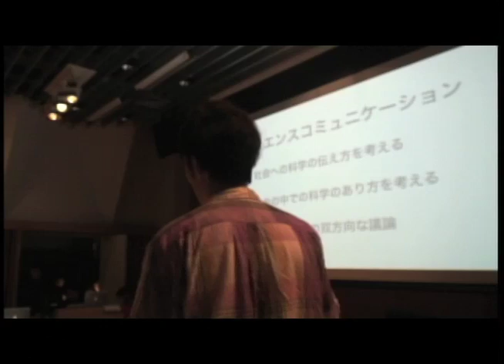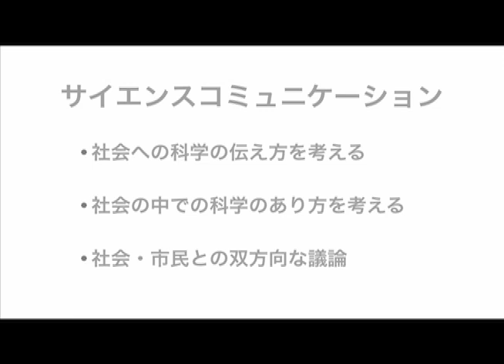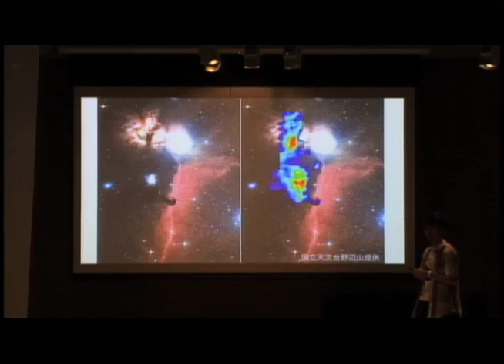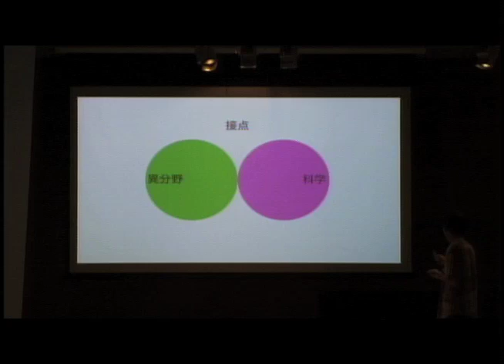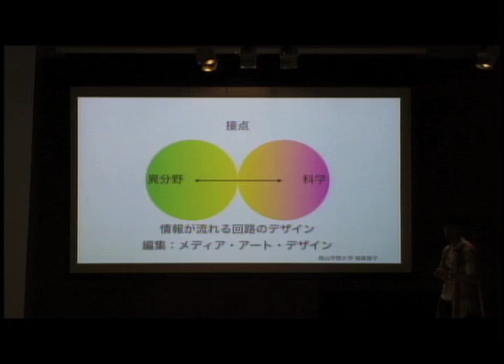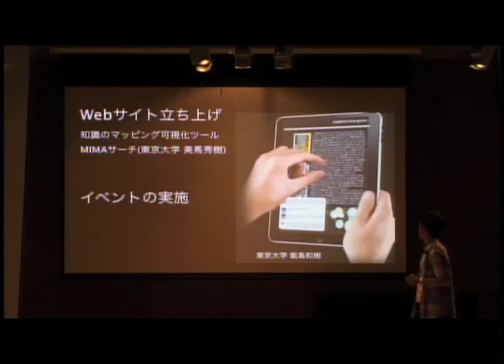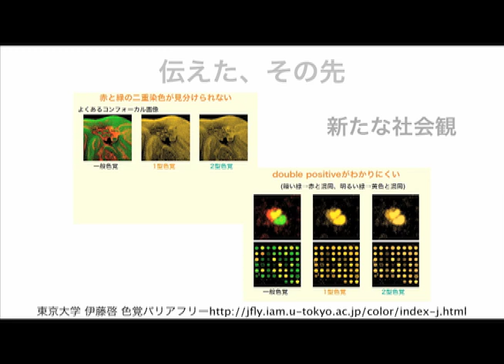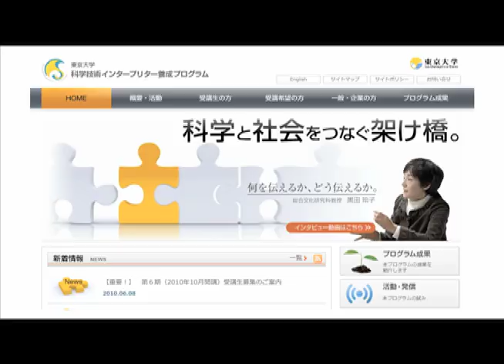サイエンス・コミュニケーションから見える世界: Kouta Kanno at TEDxTokyoyz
Kouta Kanno
Born November 23, 1983, in Sendai, Japan
Japanese National

KANNO is a researcher in the field of Neuroscience, especially behavioral neuroendocrinology. He has investigated brain systems regulating emotion and behavior. He believes that biological understanding of human nature could provide people in society with new perspectives from which we could have new ideas when we think what is human beings. He also started science communication activities from 2009 interacting with various fields such as arts, design, sociology, etc...
He has tried to demonstrate elegance, beauty and charm of science that people have difficulty to notice.

Education & Professional experience
April, 2009-present:
- Department of Biological Sciences, Graduate School of Science, The University of Tokyo, a Ph. D. course student
- Japan Society for Promotion of Science Research fellow

April, 2007-March, 2010:
- Science interpreter training program

April, 2007-March, 2009:
- Department of Biological Sciences, Graduate School of Science, The University of Tokyo Master of Sciences (March, 2009)
- Thesis: "Function of transcription factor HESR family on dopamine transporter expression via variable number of tandem repeat" Supervisor : Prof. Shoichi Ishiura

April, 2003-March, 2007:
- Bachelor of Human Sciences (March, 2007) Waseda University

Past Event
Art, Brain & Communiction! (in Science agora 2009)

Neuroscience researcher Kouta's goal is to get the general public, who have no idea what "science communication" or even "science" is, be at least, interested in them using non-scientific words anybody can comprehend. As a scientists who appreciates art, he believes collaboration with completely different fields (in his case art) makes science much more friendly to those who aren't familiar with it.

He tells us what scientists do by referring a quote by one of his favorite artist, "Scientists see what's invisible to the general public"